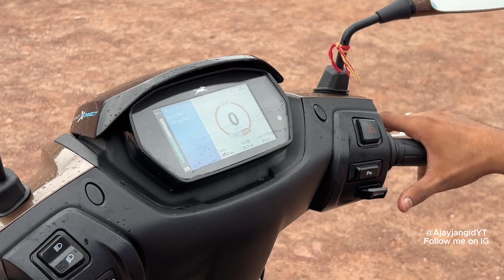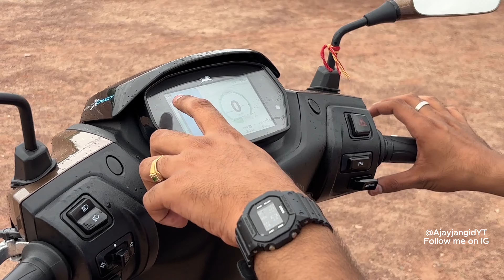TVS IQube REAL Base Model 2024 | 95,999/- Price 😳😳 | 75km range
SPECIAL THANKS
Durga Bachhawat

Tvs iQube Specification :
Price: The ex-showroom price of iQube Electric 2.2 kWh is ₹ 97,299 and the on road price is ₹ 1.01 Lakh.
Range: This variant claimed an ARAI Range of 75 km/charge.
Colours: This variant is available in 2 colour(s): Walnut Brown and Pearl White.
Performance: The BLDC Hub-Mounted Motor puts out a power of 4400 W and generates a torque of 140 Nm.
Specs & Features: iQube Electric 2.2 kWh comes with Average Speed Indicator, Call/SMS Alerts, Geo Fencing, Low Battery Indicator, Pillion Footrest, 2 Riding Modes, 30 Under Seat Storage, GPS & Navigation, Digital Console Type, Distance to Empty Indicator, Digital Instrument Console, 30 Luggage Space, Single Seat Seat Style, Side Stand Indicator, Self Start Start Type and USB Charger Port.